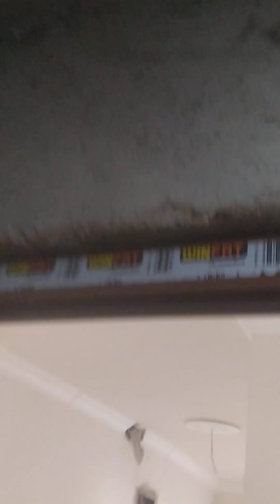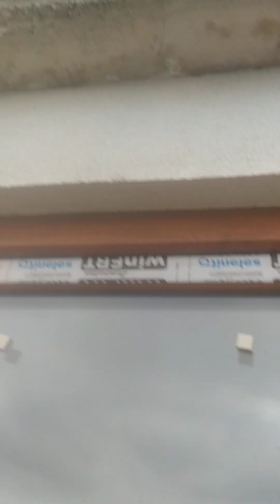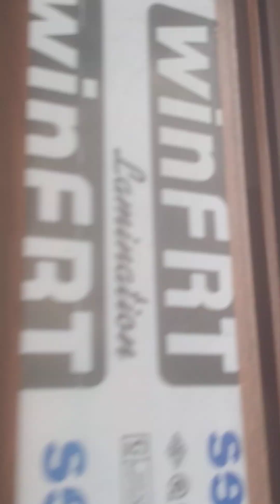elektrik te tadilat tamirat işimiz sonlandi